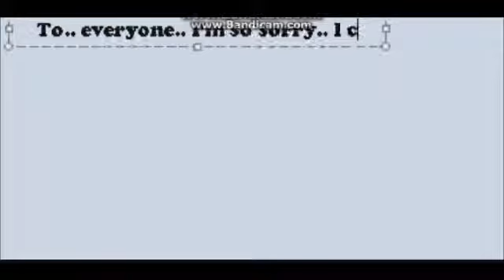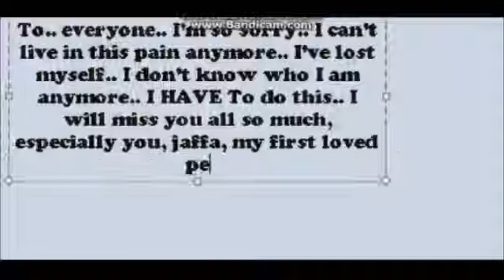[SSO] Suicide Note - Trailer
Gonna try keep this one going.